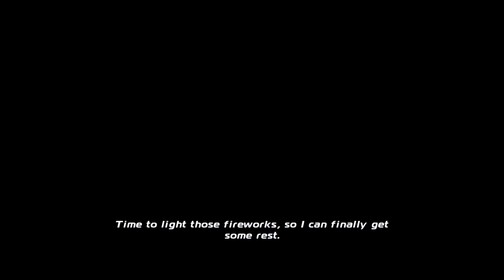Disney's Planes (PC) walkthrough - The Grand Finale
Mission 12 from Disney's Planes on the PC.